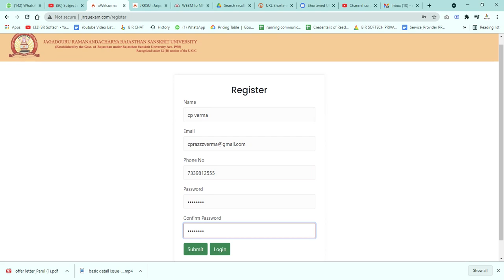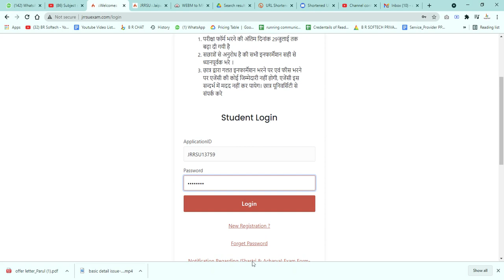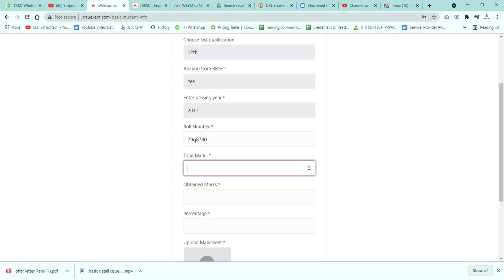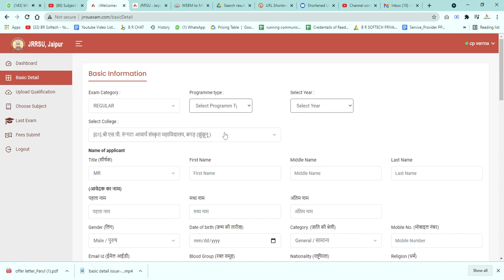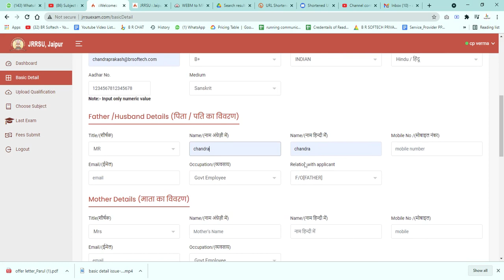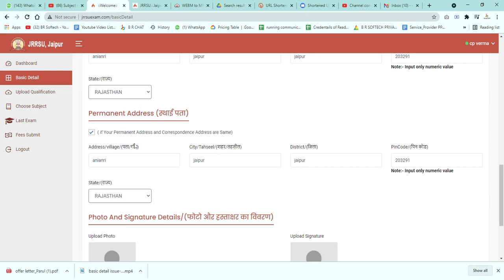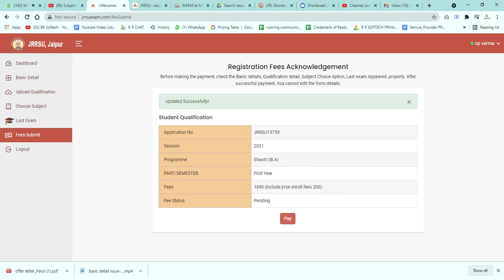how to fill exam form - full process of form filling - JRRSU 2021